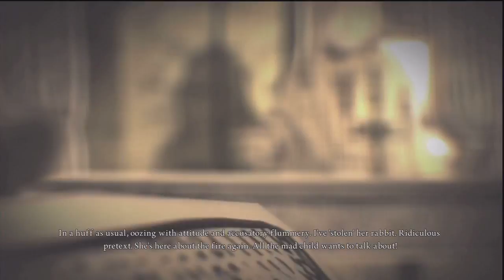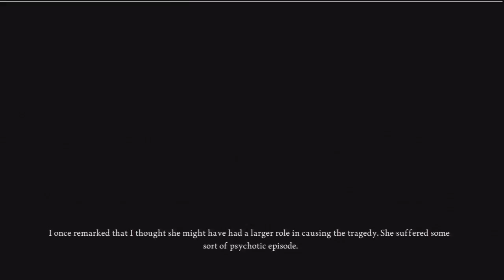alice madness returns part 25